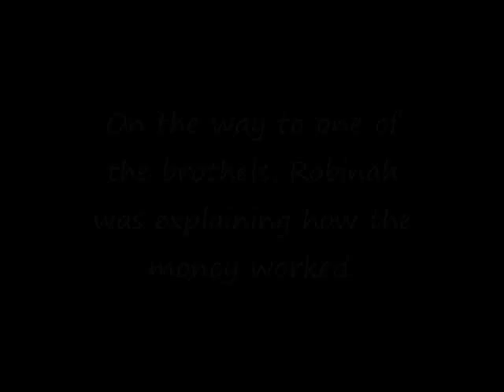Robinah and me